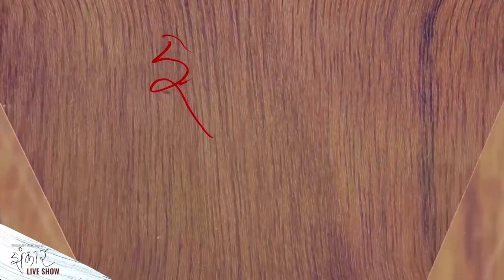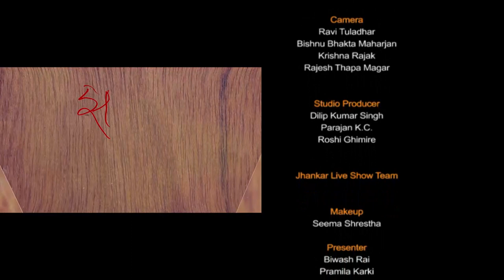Maruni Pushpa Khadka , Nawal Nepal & Rebika Gurung || Jhankar Live Show || An entertainment talkshow